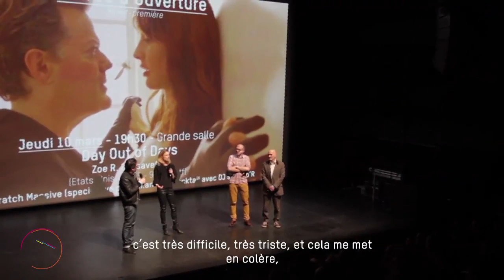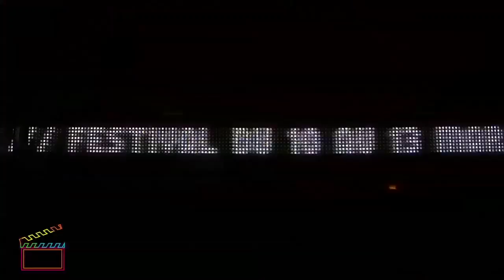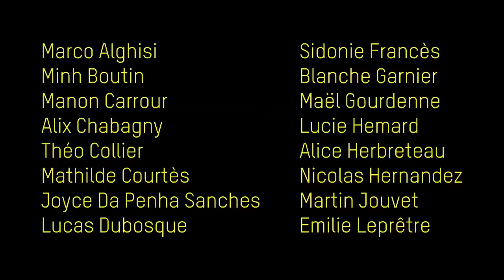FAME TV — 2016 — #01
invitée par Olivier Forest & Benoît Hické,
créateurs et commissaires de FAME

L’École Estienne,
s’installe pendant la durée du festival dans la salle Accueil groupe du Centre de documentation, pour produire FAME TV.

Sur FAME TV, le média numérique du festival découvrez des interviews exclusives des réalisateurs, producteurs, du monde du cinéma, et du public qui fait le succès du festival.

FAME TV c’est une édition quotidienne qui vous emmène aussi backstage, à la rencontre de ceux qui font le festival.

FAME TV est visible sur le site de la Gaité Lyrique.

FAME TV, un programme produit par les étudiants de BTS Design Graphique option Médias Numériques de l’école Estienne sous la direction pédagogique d’Éric Boisseau, Patrick Pleutin, Emmanuelle Tieu, et Stéphane Laporte.

L'école Estienne est une école de la Ville de Paris spécialisée dans les arts et industries graphiques.